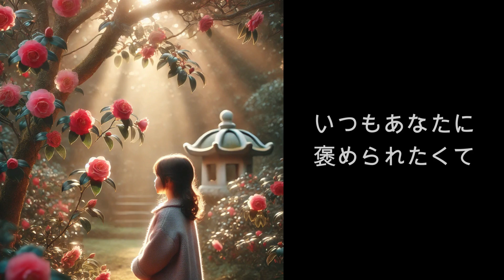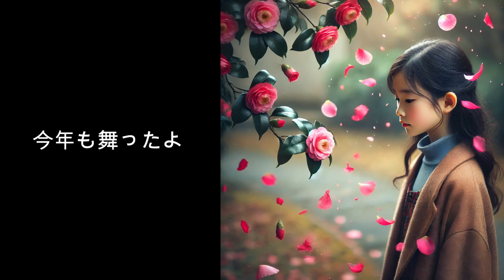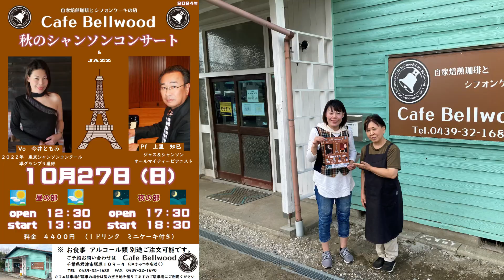市原FM 石井睦子の昼までワイド 生歌披露＆LIVE情報 秋編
今回は市原FMのラジオに出演させていただきました♪

１０月２０日　館山枇杷俱楽部でLIVEします。
入場料無料
Galleryにて　１３時より４０分　歌謡曲
（水色の雨、思い出のスクリーン、ユーミン、などなど）

今回、１０月２７日、君津市塚原にあります
cafe Bellwood さんにてシャンソンJAZZLIVEを開催いたします。

昼の部　open　１２時３０分
　　　　start　１３時３０分　（４０００円　ドリンクケーキ付き）

夜の部　open　１７時３０分
　　　　start　１８時３０分　（４０００円　ドリンクケーキ付き）

※　お食事、アルコール　別途でご注文可能です♪
予約受付中です♪

是非シャンソン＆JAZZ＆歌謡曲をお洒落に演奏歌いますので
良かったら遊びに来てくださいませ♪

君津カフェ